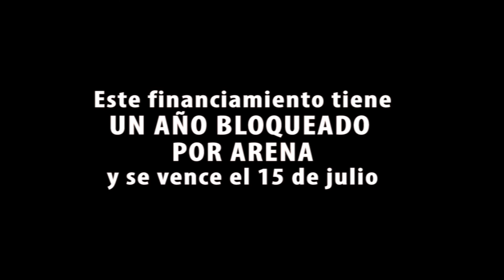Llamado ciudadano autopista Usulutan 070716